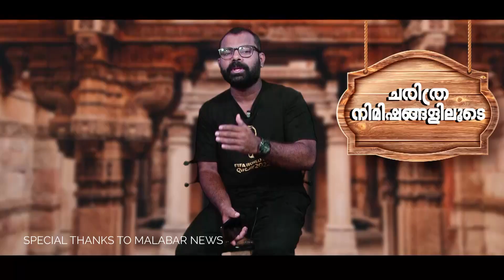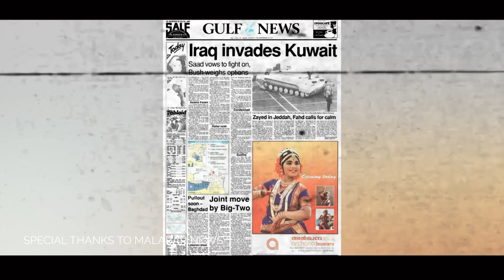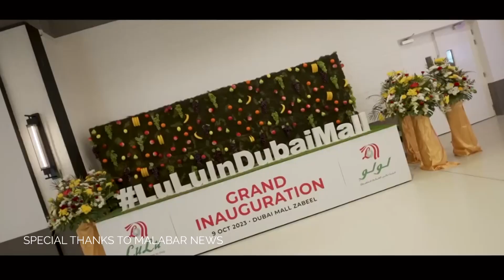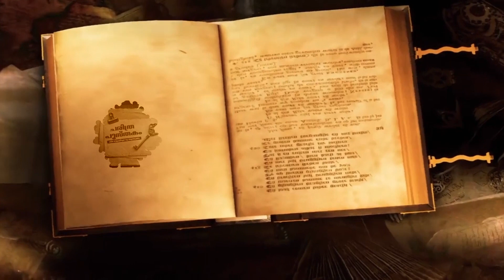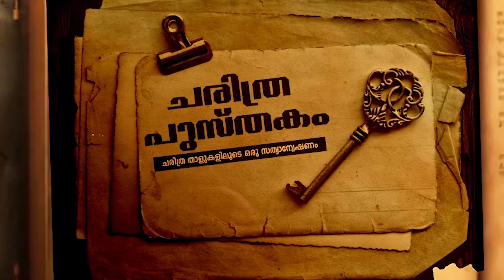ഇന്ന് കാണുന്ന യൂസഫലിയുടെ ചരിത്രം ചെറുതല്ല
തൃശൂർ ജില്ലയിലെ നാട്ടിക പഞ്ചായത്തിൽ മുസലിയാം വീട്ടിൽ അബ്ദുൾ ഖാദറിൻ്റെയും സഫിയയുടേയും മകനായി 1955 നവംബർ 15ന് ജനനം. മുസലിയാം വീട്ടിൽ അബ്ദുൾ ഖാദർ യൂസഫലി എന്നതാണ് ശരിയായ പേര്. നാട്ടിക മാപ്പിള എൽ.പി സ്കൂൾ, ഗവ. ഫിഷറീസ് സ്കൂൾ, കാരാഞ്ചിറ സെൻ്റ് സേവ്യേഴ്സ് ഇംഗ്ലീഷ് മീഡിയം സ്കൂൾ എന്നിവിടങ്ങളിൽ നിന്ന് വിദ്യാഭ്യാസം പൂർത്തിയാക്കിയ യൂസഫലി ചെറുപ്പത്തിലെ തന്നെ ഗുജറാത്തിലെ അഹമ്മദാബാദിലേക്ക് പോയി. അവിടെ പിതാവും ബന്ധുക്കളും നടത്തിയിരുന്ന എം.കെ.ബ്രദേഴ്സ് ജനറൽ സ്റ്റോർ എന്ന പലചരക്ക് കടയിൽ നിന്ന് ബിസിനസിലെ ആദ്യ പാഠങ്ങൾ പഠിച്ചു.

പതിനെട്ടാമത്തെ വയസിൽ 1973 ഡിസംബർ 26ന് ദുംറ എന്ന കപ്പലിൽ ദുബായിലേക്ക് ആദ്യ യാത്ര നടത്തിയ യൂസഫലി ഡിസംബർ 31ന് ദുബാദ് റാഷിദ് പോർട്ടിൽ കപ്പലിറങ്ങി. പിതൃസഹോദരനായ എം.കെ.അബ്ദുള്ള ഗൾഫിൽ പലവ്യഞ്ജന കച്ചവടം നടത്തിയിരുന്നു. പൊള്ളുന്ന പകൽച്ചൂടും വിറയ്ക്കുന്ന തണുപ്പും അതിജീവിച്ച് ദുബായിൽ ജീവിതമാരംഭിച്ച യൂസഫലി ലോകത്തിൻ്റെ പല ഭാഗങ്ങളിൽ നിന്നും സാധനങ്ങൾ ഗൾഫിൽ എത്തിച്ച് കച്ചവടം നടത്തി ലാഭം പങ്കിടുന്ന ബിസിനസിൻ്റെ അനന്ത സാധ്യതകൾ മനസിലാക്കി.

വിവിധ രാജ്യങ്ങളിൽ നിന്നും ഇറക്കുമതി നടത്തിയ ശേഷം പിന്നീടാണ് വിദേശ രാജ്യങ്ങളിലെ സൂപ്പർ മാർക്കറ്റുകൾ എന്ന പുത്തൻ ആശയങ്ങളിലേക്ക് യൂസഫലി വഴിമാറുന്നത്. 1989-ൽ ദുബായിൽ ഒരു ചെറിയ സൂപ്പർ മാർക്കറ്റ് തുടങ്ങിയ യൂസഫലി ഇത് വിജയിച്ചതിനെ തുടർന്ന് അബുദാബിയിൽ ഒരു വലിയ സൂപ്പർ മാർക്കറ്റ് ആരംഭിക്കാൻ ശ്രമം നടത്തി.

1990-കളിലെ ഗൾഫ് യുദ്ധത്തെ തുടർന്ന് പലരും നാടുവിട്ടെങ്കിലും യൂസഫലി പിടിച്ചു നിന്നു. പ്രതിസന്ധികൾക്കിടയിലും ബിസിനസ് തുടരുന്ന യൂസഫലിയെ പറ്റി പത്രത്തിൽ വായിച്ചറിഞ്ഞ അന്നത്തെ യുഎഇ ഭരണാധികാരി യൂസഫലിയെ വിളിപ്പിച്ച് കാര്യങ്ങൾ അന്വേഷിച്ചറിഞ്ഞു. ഗൾഫ് യുദ്ധം തുടരുമ്പോഴും അബുദാബിയിലെ ബിസിനസിനോട് പ്രതിബദ്ധത കാണിച്ച യൂസഫലിക്ക് അബുദാബിയിൽ മാൾ നിർമ്മിക്കാനുള്ള 40 ഏക്കർ ഭൂമിയടക്കം വിട്ടുനൽകിയ രാജകുടുംബം അദ്ദേഹത്തിൻ്റെ നിരവധി പദ്ധതികൾക്ക് പിന്തുണ നൽകി.

അവിടം മുതൽക്കാണ് എം.എ.യൂസഫലിയുടേയും അദ്ദേഹത്തിൻ്റെ കമ്പനിയായ ലുലു ഗ്രൂപ്പിൻ്റെയും ഉന്നതങ്ങളിലേക്കുള്ള വളർച്ച ആരംഭിക്കുന്നത്. 1990-കളുടെ തുടക്കം മുതൽ തന്നെ ലുലു ഗ്രൂപ്പ് വളർച്ചയുടെ പടവുകൾ കയറി തുടങ്ങി. പിന്നീട് പടി പടിയായി യൂസഫലി ഗൾഫിൽ ലുലു ഗ്രൂപ്പിൻ്റെ ബിസിനസ് വികസിപ്പിച്ചു. പലവ്യഞ്ജന കടയിൽ നിന്ന് ഡിപ്പാർട്ട്മെൻ്റ് സ്റ്റോറുകളിലേക്കും സൂപ്പർ മാർക്കറ്റിലേക്കും പിന്നീട് ഹൈപ്പർ മാർക്കറ്റിലൂടെ മാളുകളിലേക്കും കൺവെൻഷൻ സെൻ്ററുകളിലേക്കും ക്രമാനുഗതമായ വളർച്ചയാണ് യൂസഫലിയുടെ നേതൃത്വത്തിൽ ലുലു ഗ്രൂപ്പ് ഗൾഫ് രാജ്യങ്ങളിൽ കൈവരിച്ചത്.

ഇന്ന് നൂറിലധികം രാജ്യങ്ങളിൽ പ്രവർത്തിക്കുന്ന ലുലു ഗ്രൂപ്പ് റീട്ടെയിൽ മേഖല കൂടാതെ തന്നെ ഹോൾസെയിൽ കയറ്റുമതി & ഇറക്കുമതി, ഷിപ്പിംഗ്, ഐ.ടി, ഹോട്ടൽ, ട്രാവൽ & ടൂറിസം, ബാങ്കിംഗ് തുടങ്ങി നിരവധി മേഖലകളിൽ ബിസിനസ് നടത്തിപ്പോരുന്നു.

മൂല്യങ്ങളാണ് എന്നും ബിസിനസ് വിജയത്തിൻ്റെ അടിത്തറ എന്ന് വിശ്വസിച്ചു പോരുന്ന ലോക രാജ്യങ്ങളിലെ വ്യവസായ പ്രമുഖൻ എന്ന പേരിലും അറിയപ്പെടുന്ന യൂസഫലിക്ക് 2005-ൽ പ്രവാസി ഭാരതീയ സമ്മാൻ പുരസ്കാരവും 2008-ൽ പത്മശ്രീ പുരസ്കാരവും ലഭിച്ചു. ലോകത്തിലെ ശതകോടിശ്വരന്മാരിൽ ഒരാളായ യൂസഫലി ഫോബ്സിൻ്റെ ലോക സമ്പന്നരുടെ പട്ടികയിലും ഇടം നേടി.[5][6][7]